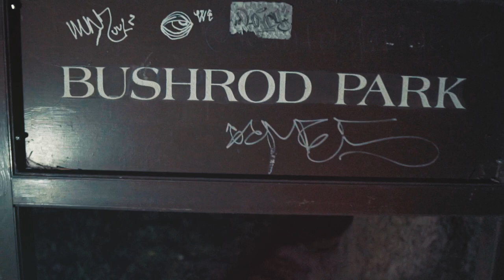BGYI Gunna - Circle Small | SHOT BY Cuzzo Shot This @Dahoodnerds - (Official Music Video)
Music
YouTube's music destination featuring top tracks and popular...
Videos
Movies
YouTube's movies destination featuring the latest new...
News
YouTube's news destination featuring comprehensive...
TV Shows
Trending
Sports
History
Live
YouTube Premium Loading... Get YouTube without the ads.